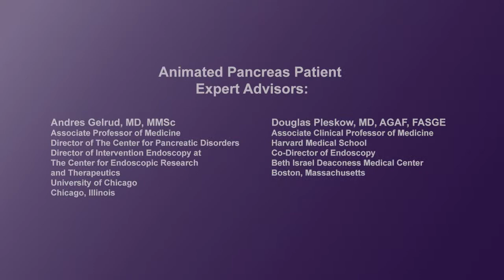What is EUS-FNA?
Expert physicians describe Endoscopic Ultrasound-Guided Fine-Needle Aspiration (EUS-FNA), which is a specialized gastrointestinal endoscopic procedure that uses ultrasound imaging to examine the digestive tract and biopsy via fine-needle aspiration to allow your doctor to sample areas of interest for analysis.